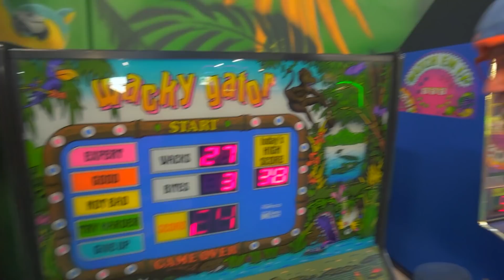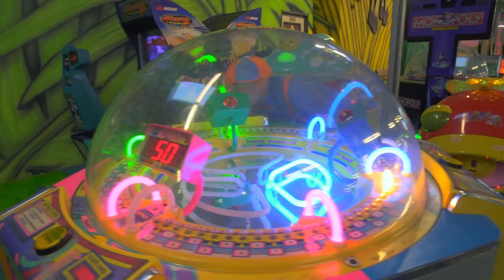Blippi Learns Jungle Animals | Educational Videos for Kids | Moonbug Kids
Blippi has crazy fun it a funfair, as he learns all about animals!

Blippi Explores a Ranch:  15:00